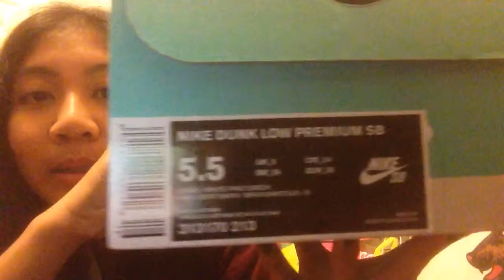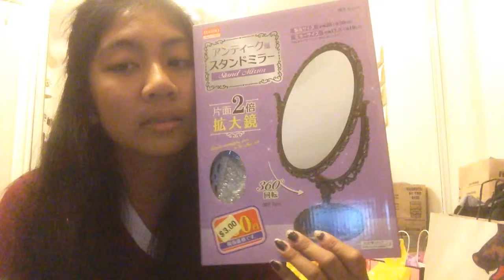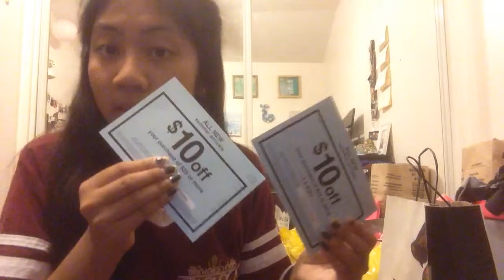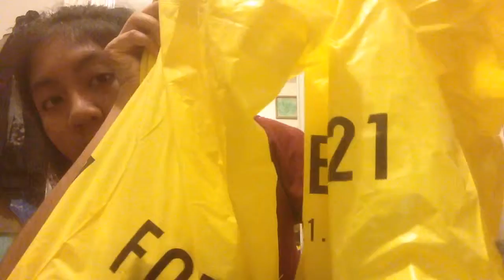HUGE (RANDOM) HAUL! - 6/17/16 J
not filmed on the 17th, but I lost the footage from that day so )-: